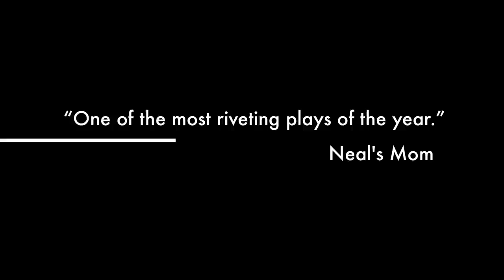Warhill High School Shakespeare Play trailer 2012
The Complete Works of Williams Shakespeare (Abridged)
Directed by Jessie Grant